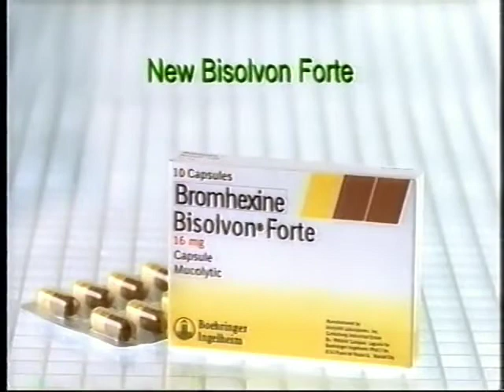Bromhexine, Bisolvon Forte 30s - Philippines, 2002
bisolvon forte tv commercial